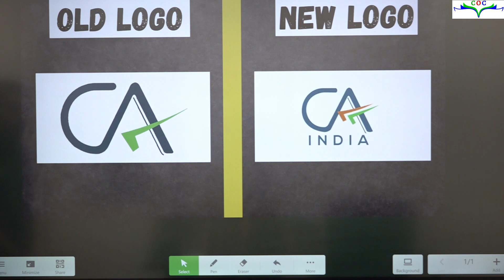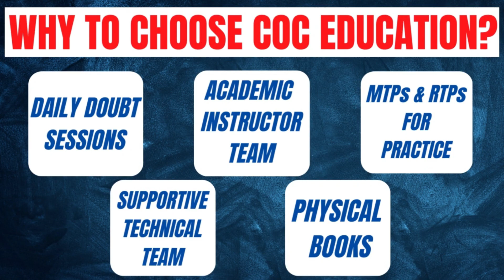Why The CA Logo Changed? By CA Raghav Goel Sir